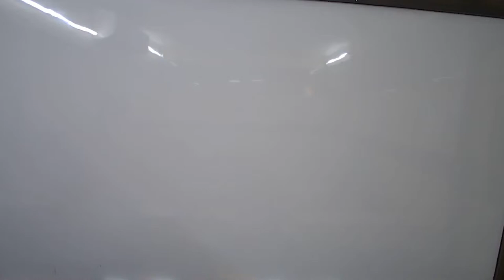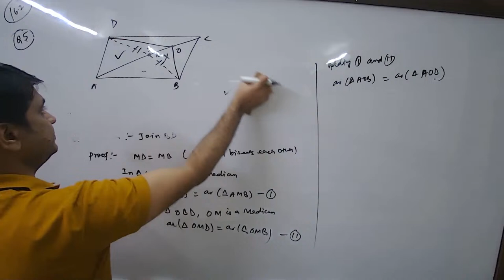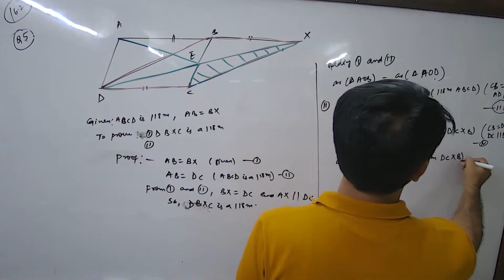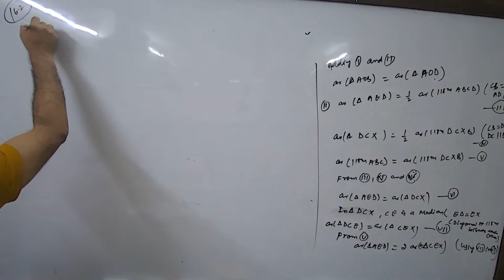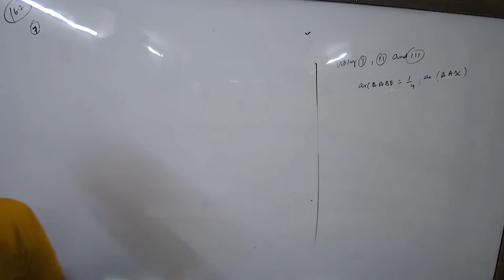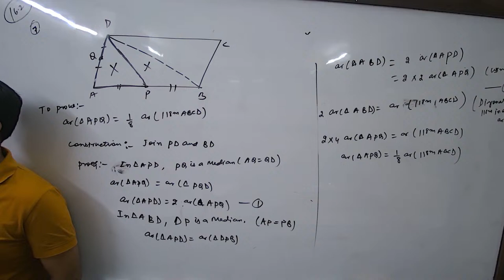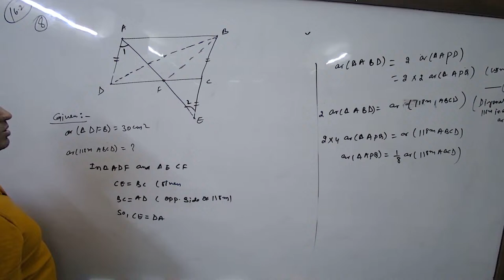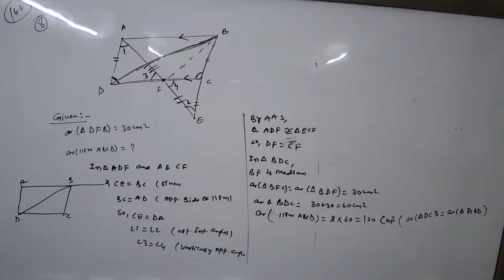IX ICSE MATHAS AKS SANPADA